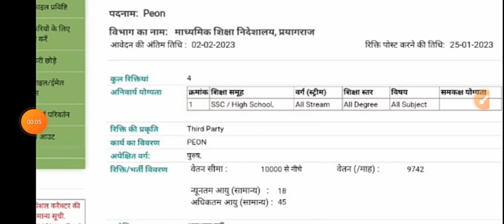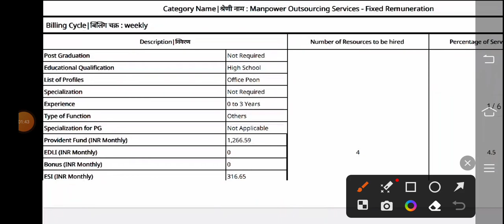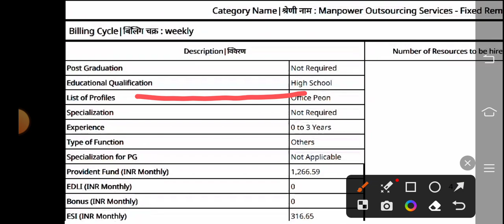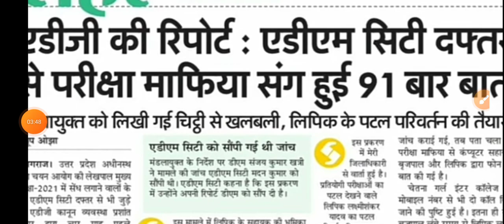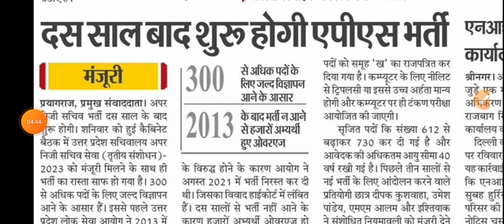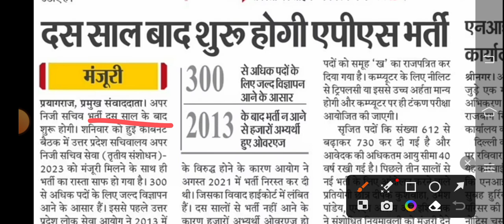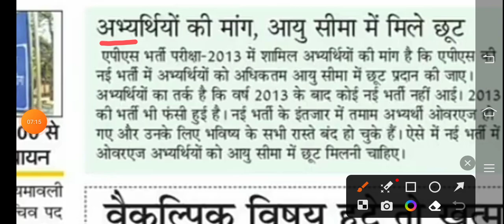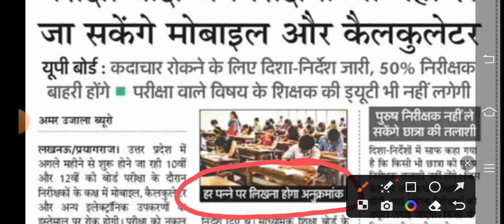चपरासी भर्ती का पूरा PDF देखिएगा | फॉर्म ऐसे भरा जाएगा | लेखपाल भर्ती में सेटिंग ADG रिपोर्ट आई